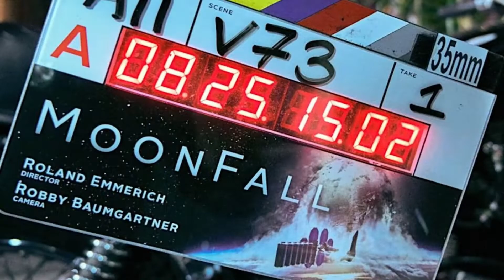รีวิว Moonfall วันวิบัติ จันทร์ถล่มโลก อะไรอยู่บนดวงจันทร์ ? หนังไซไฟ ฟอร์มยักษ์ เรื่องแรกของ ปี2022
ขึ้นแท่นภาพยนตร์ฟอร์มยักษ์ทุนสร้างมหาศาลเรื่องแรกของปี 2022 ที่ทุกคนต่างรอคอย กับภาพยนตร์แอ็กชัน มหันตภัยล้างโลกอย่าง MOONFALL ที่ปล่อยของออกมาเรียกเสียงฮือฮา และเป็นกระแสในโลกโซเชียลมากมาย โดยตัวอย่างของภาพยนตร์ เผยถึงเรื่องราวและความระทึก รวมถึงความลับจากนอกโลก ด้านมืดของดวงจันทร์ที่ทุกคนต่างไม่เคยรู้มาก่อน

ภาพยนตร์เรื่องนี้เป็นผลงานการกลับมาอีกครั้งของ โรแลนด์ เอมเมอริช ผู้กำกับหนังหายนะวันสิ้นโลก ที่สร้างปรากฎการณ์หนังให้โด่งดังไปทั่วโลกมาแล้วจาก Independence Day, The Day After Tomorrow และ 2012 จากคนที่หลงใหลทฤษฎีสมคบคิดเขาได้นำไอเดียนี้มาต่อยอดตำนานลึกลับ 51 และทฤษฎี Hollow Moon ที่เขาเคยได้อ่านมาสานต่อเป็นภาพยนตร์หายนะครั้งใหม่

“คุณไม่จำเป็นต้องเชื่อในทฤษฏีสมคบคิดต่างๆแต่คุณปฏิเสธไม่ได้หรอกว่ามันน่าสนใจเอามากๆ ผมจินตนาการออกทันทีว่าทฤษฏีนี้มันอาจต่อยอดไปเป็นสิ่งที่อาจจะทำลายเผ่าพันธ์มนุษย์เลยก็เป็นได้ จะเกิดไรขึ้นถ้าดวงจันทร์หลุดวงโคจรและตรงมาที่โลก ในขณะเดียวกันมันเปิดด้านที่เราไม่เคยรู้เกี่ยวกับดวงจันทร์ด้วย ผมเอาจุดนี้ มาตั้งต้นในการ เขียนบทภาพยนตร์เรื่องนี้” โรแลนด์ เอมเมอริช กล่าว
นอกจากนี้ MOONFALL ยังได้นักแสดงเจ้าบทบาทมาถ่ายทอดหายนะวันล้างโลก ทั้ง ฮัลลี เบอร์รี จากหนังระดับบล็อกบัสเตอร์ชื่อดังไม่ว่าจะเป็น X-Men, John Wick: Chapter 3- Parabellum และ Die Another Day มาประกบคู่ร่วมทำภารกิจกู้โลกร่วมกับนักแสดงผู้มากความสามารถอย่าง แพทริก วิลสัน จาก The Conjuring และ Aquaman ซึ่งโรแลนด์กล่าวถึงความสำคัญของ 2 คาแรกเตอร์นี้ว่า “สำหรับตัวละครที่รู้ว่าโลกกำลังจะเจอกับอะไร คือ โจ ฟาวเลอร์ (ฮัลลี เบอร์รี) เธอเป็นรองผู้บัญชาการของนาซ่า เธอแบกอนาคตของมนุษยชาติไว้บนบ่าและพยายามทำทุกวิถีทางเพื่อเตือนทุกคน แต่ไม่มีใครเชื่อเธอ จนกระทั่งมันสายเกินไป และ ไบรอัน ฮาร์เปอร์ (แพทริก วิลสัน) มนุษย์อวกาศที่เชื่อ ว่าฟาวเลอร์ เป็นกุญแจสำคัญ ที่จะทำให้มนุษย์รอดจากการสูญพันธุ์ครั้งนี้ได้ และเขาขออาสาทำภารกิจกู้โลกร่วมกับเธอ แต่มันไม่ได้ง่าย ขนาดนั้นเพราะเขาเคยมีประวัติทำภารกิจผิดพลาดมาก่อน ชีวิตของเขาเหมือนโดนทำลาย แต่เขาเป็นมนุษย์อวกาศเพียงคนเดียวที่สามารถนำยานลงจอดได้โดยไม่มีอุปกรณ์อิเล็กทรอนิคช่วยเหลือ และเป็นคนที่ใช่ที่สุดสำหรับภารกิจนี้”

เมื่อโลกใกล้ถึงวันสิ้นสูญ เมื่อดวงจันทร์หลุดวงโคจร และพุ่งตรงสู่โลก นักบินอวกาศ และนักวิทยาศาสตร์ต้อง ร่วมมือกันปฏิบัติภารกิจเพื่อกอบกู้โลก และค้นหาคำตอบความลับอีกด้านของดวงจันทร์ที่ซ่อนอยู่ เตรียมพบกับอภิมหา ภาพยนตร์แอ็กชันหายนะล้างโลกจากผู้กำกับ Independence Day, The Day After Tomorrow และ 2012 กับ MOONFALL 4 กุมภาพันธ์ 2022 ในโรงภาพยนตร์